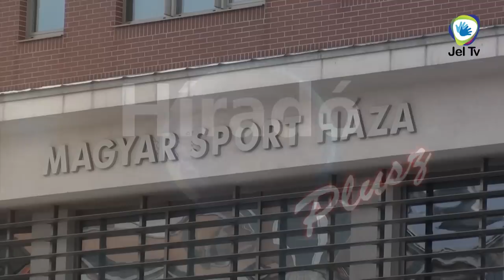Híradó Plusz - Lesz-e Siketlimpia 2013?